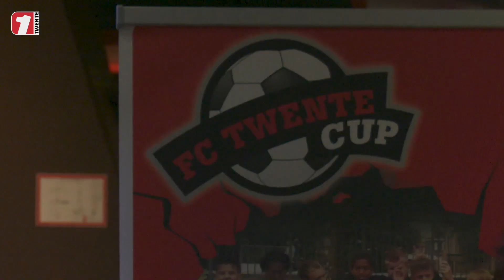UPDATE | Wout Brama, Peet Bijen en Renate Jansen bij Kick-off FC Twente Cup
Maandagavond was in De Grolsch Veste de aftrap van de FC Twente Cup, het grootste wijkentoernooi van Twente en een project van FC Twente Scoren in de wijk. Wout Brama, Peet Bijen en Renate Jansen staan de teams, als ambassadeurs, de komende maanden bij.